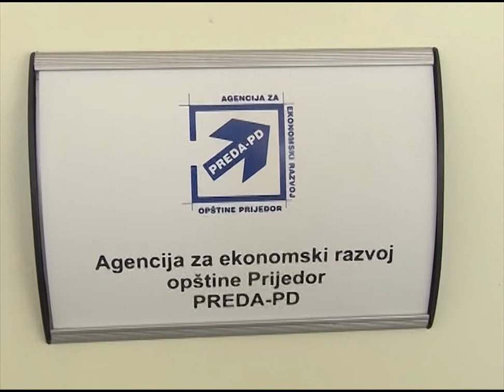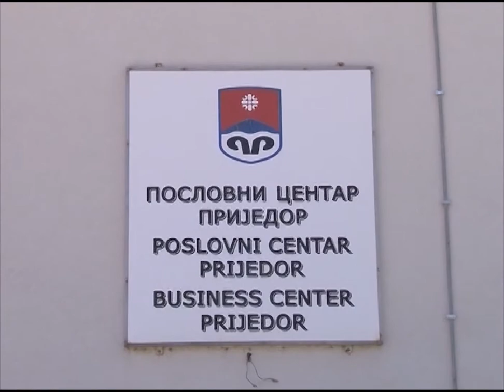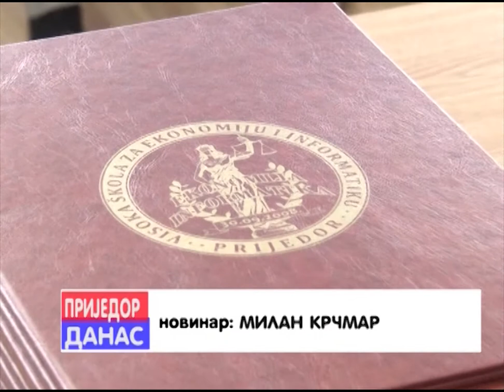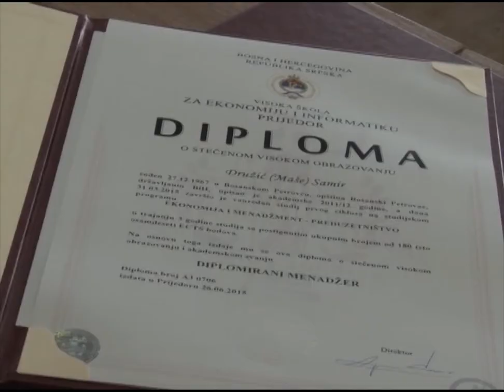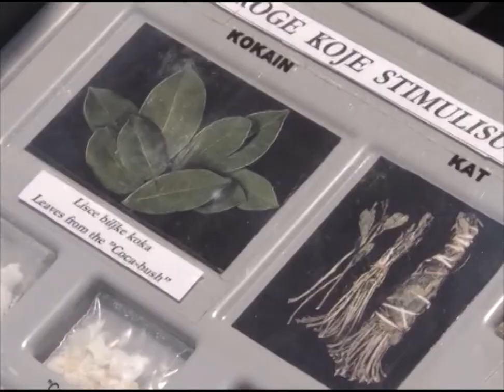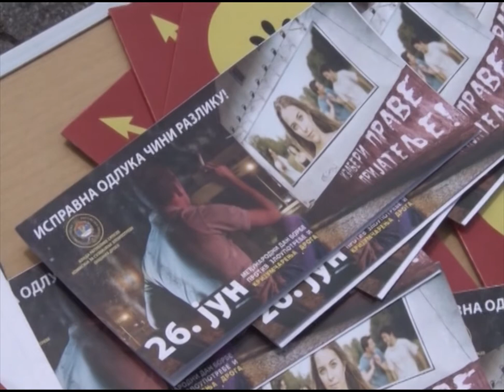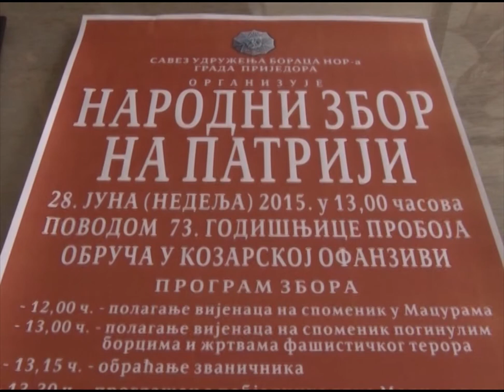Odjeci nedelje 27, 6 2015